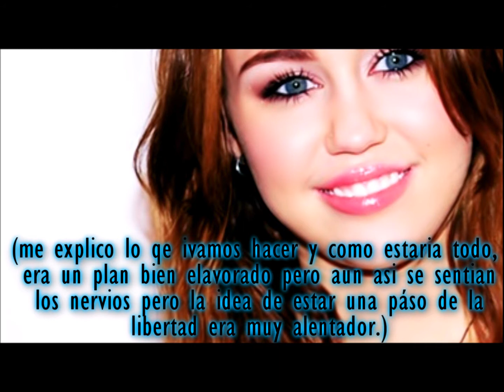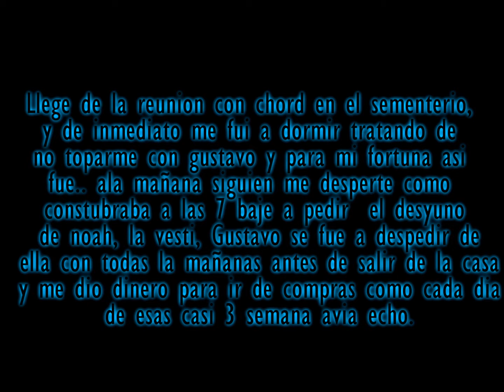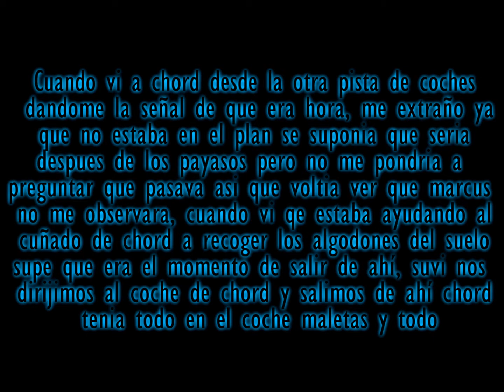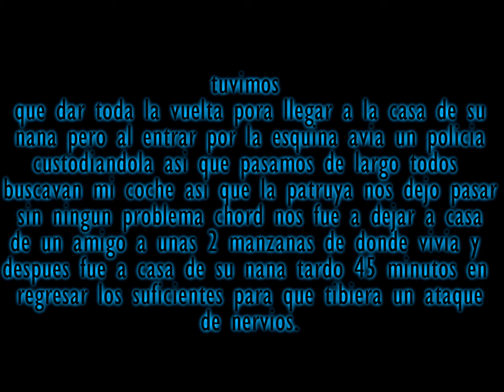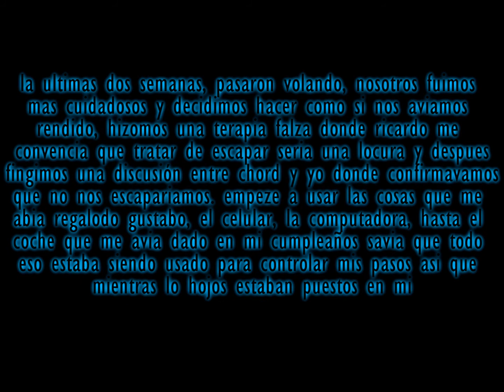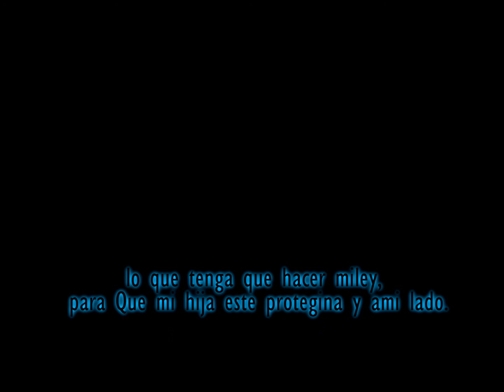Entre montañas cap: 7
Comenteen chiicaas!!
opiienen que les parecee la historiiaa y otra cosiithaa
como aun no teengo defiiniidaa las parejaas pueedeen sugerir
eeeh yo laa adapto como ustedes quiieraan ;)